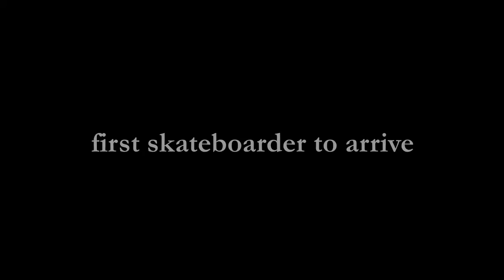Free Try Friday with Earnest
First Glance Skatepark gives one skater every Friday a chance to earn their $5 submission back to skate the park for free.

Skater: Earnest
Host: Cyle Calmese
Filmer: Dale Nolan Jr.